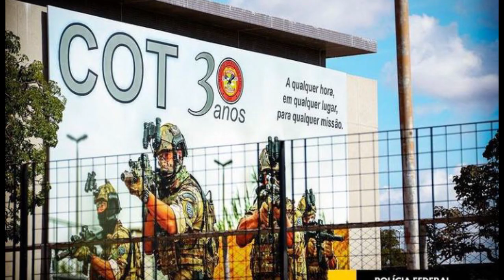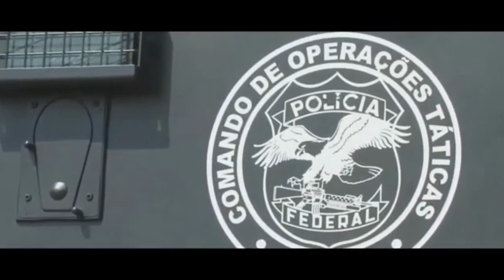COT - COMANDO DE OPERAÇÕES TÁTICAS - POLÍCIA FEDERAL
Eaii Gurizada do You Toobe, mais um pra vocês... Dessa vez é um vídeo/resumo do nosso querido COT...

Lema do COT: "A qualquer hora, em qualquer lugar, para qualquer missão".

Não se esqueçam de se inscreverem e deixar aquele comentário...

Créditos:
- Wikipédia